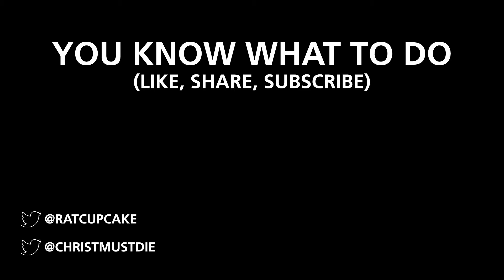Overwatch Summer Games 2017 – Opening 50 Loot Boxes!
It’s that time of year again! Blizzard just dropped the Summer Games 2017 event so we have purchased 50 loot boxes. Fingers crossed for some awesome Legendary skins! Join us as we unbox them.

You can find Emma on Twitter at @Emmi_Matthews.
You can find Christian on Twitter at @ChristMustDie.